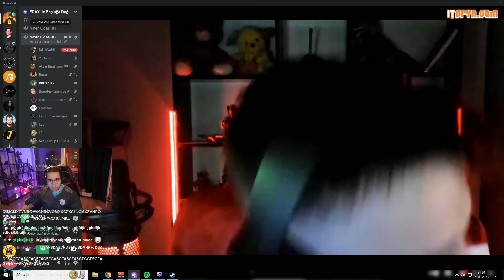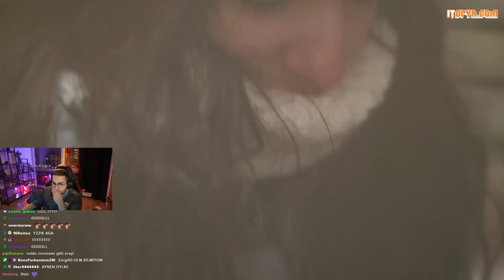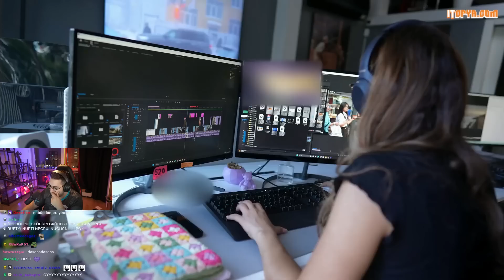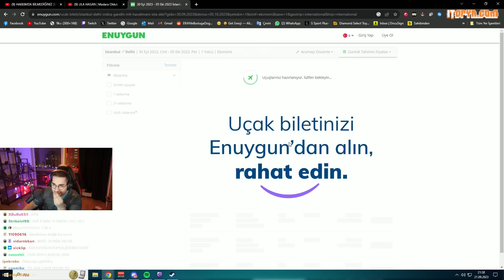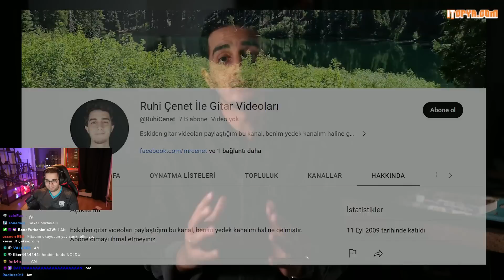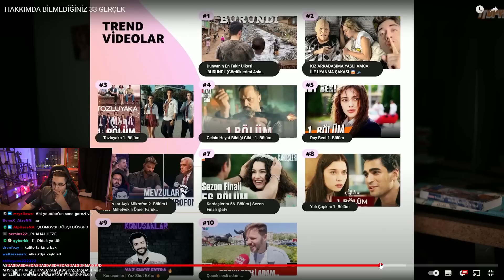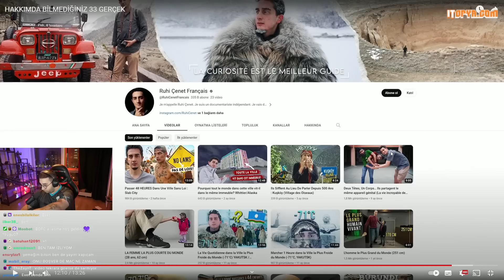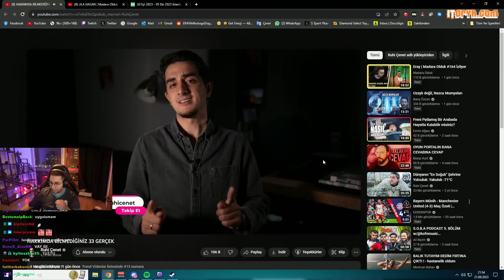Eray - Ruhi Çenet "HAKKIMDA BİLMEDİĞİNİZ 33 GERÇEK" İzliyor | @ruhicenetvideos​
Eray - Ruhi Çenet "HAKKIMDA BİLMEDİĞİNİZ 33 GERÇEK" İzliyor |  @RuhiCenetMedya ​